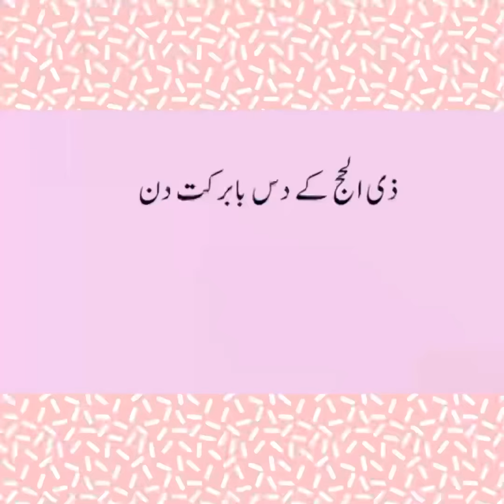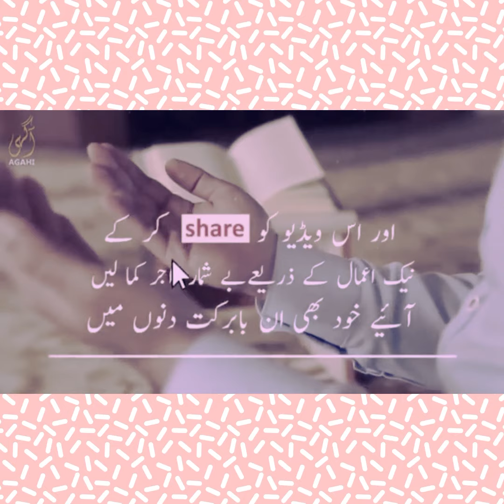Zil Hajjah k 10 din-Dhu al-Hijjah: ذُو ٱلْحِجَّة, Ḏū al-Ḥijjah,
Zil Hajjah k 10 din-Dhu al-Hijjah Arabic: ذُو ٱلْحِجَّة, Ḏū al-Ḥijjah,

Hazrat Ayesha RA Say Riwayat Hai ke :
Mainay Rasool Allah Salalaho Ale Wasalam ko Farmatay hue suna , Allah (Khas tor par) 4 Raato main Bhalaio ke Darwazay Khool deta hai
1. Eid ul Adha ki Raat
2. Eid ul Fitr ki Raat
3. Shabaan ki 15th Raat
4. Arfa (9 Zil Hajj) ki raat (Azaan Faj tak)
[Durr Al Mansoor, 7/402]